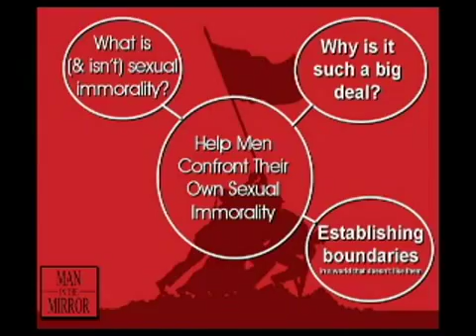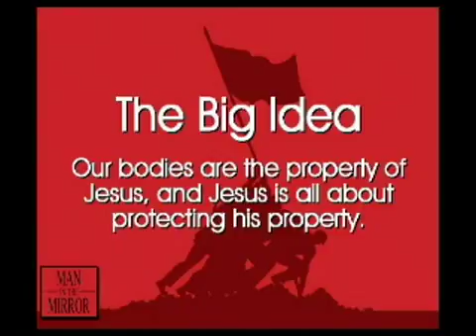Help Men Confront Their Own Sexual Immorality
1 Corinthians 6:12-20